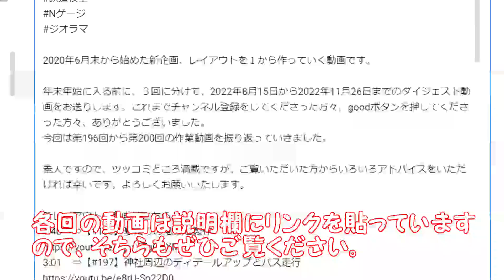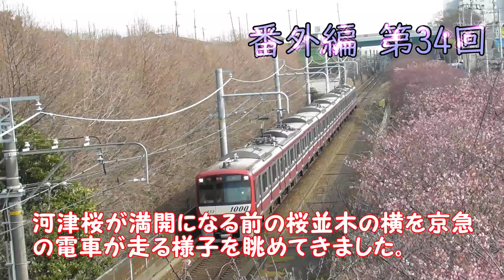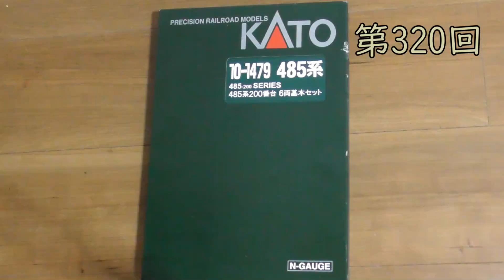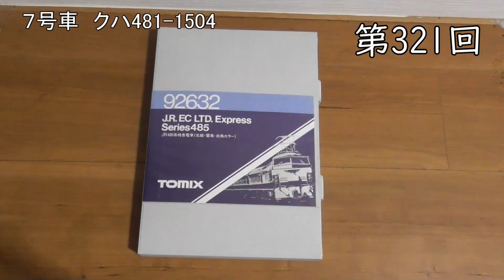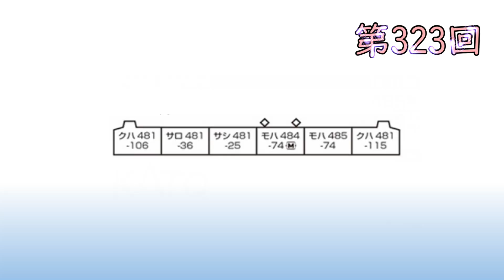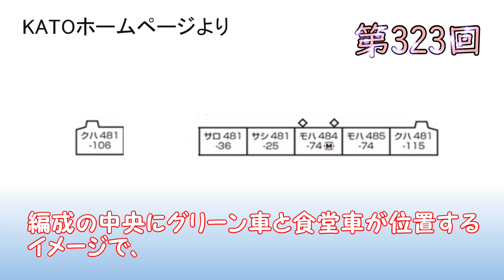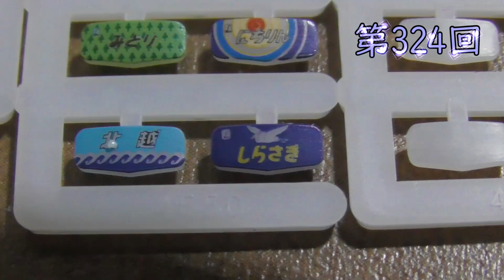【鉄道模型 Nゲージ 新レイアウト #347】2024年上半期のレイアウトの製作過程を振り返りました。今回は菜の花畑を製作し、北陸地区が特急街道だった時代の風景をTNOS自動運転で楽しみます。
2020年6月末から始めた新企画、レイアウトを１から作っていく動画です。
今回は2024年２月11日から３月17日まで、第319回から第325回および番外編第34回のダイジェスト動画をお送りします。

0:52　⇒【番外編#34】河津桜、菜の花、そして京急電車
1:49　⇒【#319】菜の花畑の製作
3:13　⇒【#320】485系200番台を走らせる
4:29　⇒【#321】485系北越・雷鳥・白鳥カラーを走らせる
9:25　⇒【#322】高架駅・工業地区間の斜面のジオラマ作り①
5:40　⇒【#323】485系初期形を走らせる
7:02　⇒【#324】北陸新幹線延伸前に懐かしの列車が走る
8:28　⇒【#325】北陸地区で走った列車が勢揃い！

番外編も。